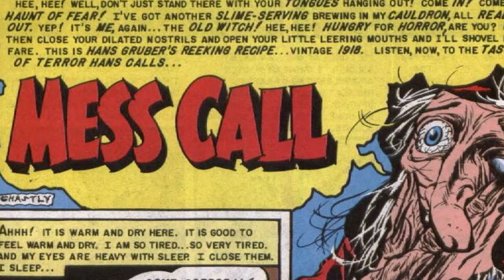Crypt Keeping: Bonus Episode - Mess Call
Having too easy of a time keeping your Thanksgiving feast down? Tales from the Crypt's got you covered with a story that will make you think twice about seconds. A German soldier works in a butcher shop after the war, and learns the hard way that his boss isn't as charitable as he seems in the tough-to-chew tale, "Mess Call!"

Tell me what you think about Tales from the Crypt and Mess Call in the comments!